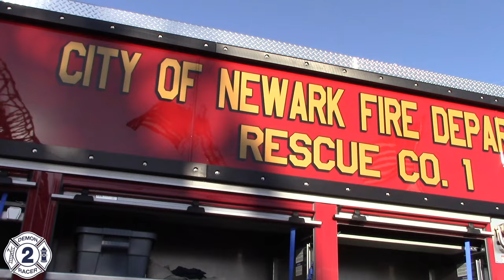Wildwood New Jersey Firemen's 146th Annual Convention And Expo 2023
The 146th Annual New Jersey State Firemen's Convention and Expo was held on September 15th & 16th in Wildwood New Jersey! Check out some of the newest fire apparatus deliveries in our area that were put on display in this video!